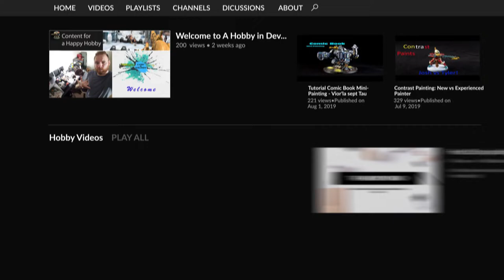How to paint Fenrisian Wolves with Contrast Paints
Learn how to paint Space Wolves Fenrisian Wolves with Contrast Paints. Lets make these space puppies look fantastic!